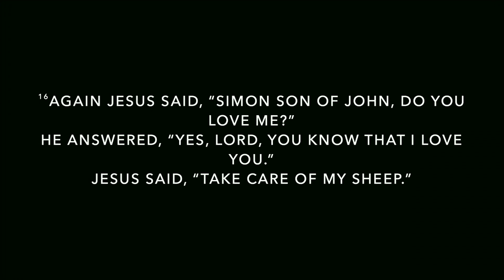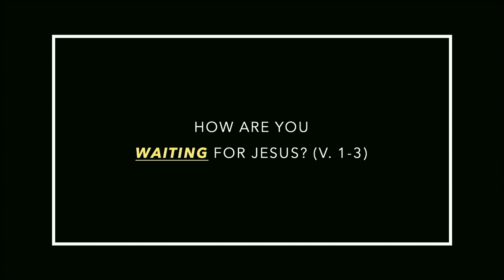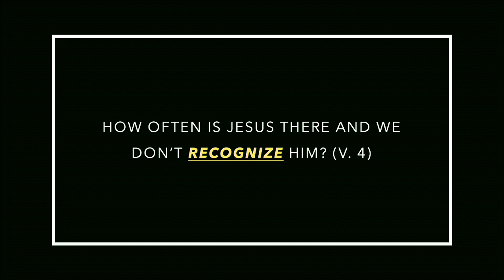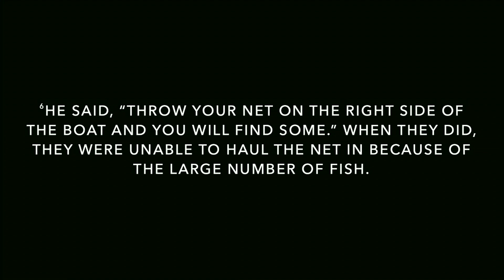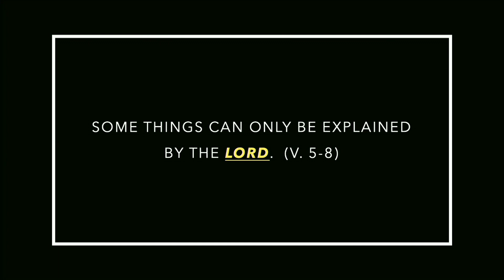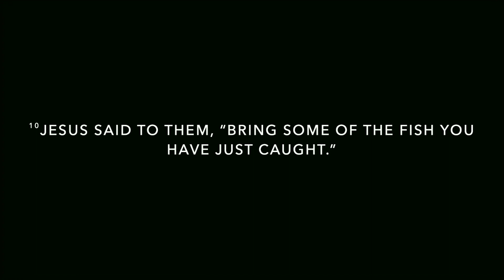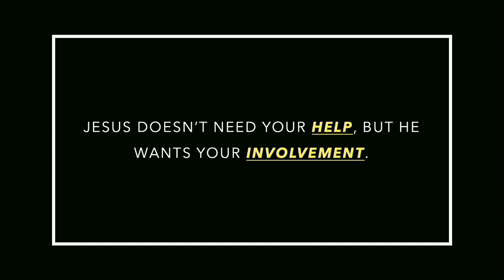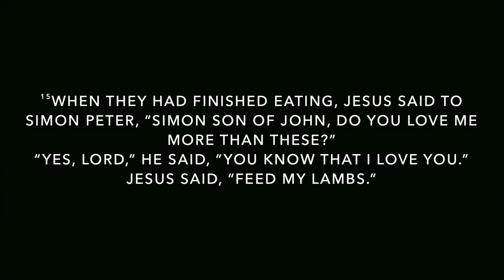HOW HUNGRY ARE YOU | John 21 | WHEN JESUS SHOWS UP // PASTOR CHUCK OSBORNE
In John 21, Jesus appears to His disciples by the Sea of Galilee. He invites them to a miraculous catch of fish, symbolizing His desire to feed their souls. Despite not needing their help, Jesus involves them in this miracle, demonstrating His desire for their participation. He then restores Peter, reaffirming his love and calling. This chapter reveals Jesus' heart: He wants to nourish, involve, and restore us. Join us as we dive into this chapter and discover Jesus' invitation to a deeper, more fulfilling life in Him.